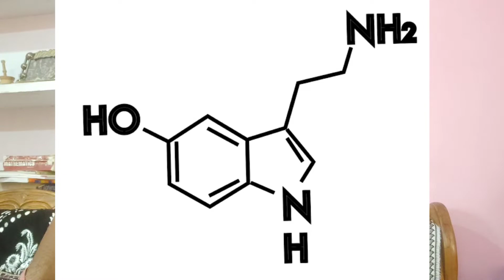12 Rules For Life by Jordan B Peterson.... /part 2 / rule 1